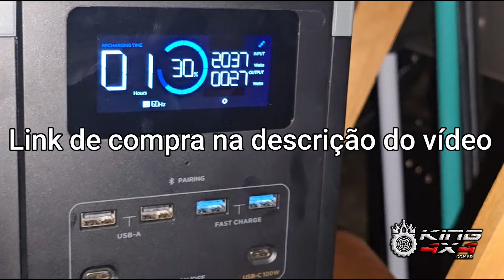Estação de Energia Portátil Ecoflow Delta Max - Teste no Camping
Testamos a Estação de Energia Portátil Ecoflow Delta 2 Max 220v no Camping

Será Que Aguenta o Dia todo?
Qual é a Autonomia?
Ecoflow é boa?
Apagão nunca mais
Pode ser usada no Camping, residência, veículo, trailer, motohome, escritório

 Expanda sua capacidade conforme necessário, variando de 2 a 6 kWh, e adicione até duas baterias DELTA 2 Max Smart Extra para alcançar até 6144Wh. Ideal para backup residencial, viagens de RV, atividades ao ar livre ou uso diário.
• Construído para uma durabilidade excepcional, oferecendo 10 anos de uso diário até atingir 80% de sua capacidade original, graças à tecnologia da bateria LFP, que suporta mais de 3.000 ciclos.
• Potente saída CA com o modo X-Boost, proporcionando até 3.400 W de potência para operar a grande maioria dos eletrodomésticos. Alimente simultaneamente até 15 dispositivos, incluindo 6 tomadas CA.
• Recarga rápida com a recarga AC mais veloz do mundo e velocidades duplas de carregamento AC+Solar X-Stream. A entrada solar de até 1000 W permite recarregar em apenas 2,3 horas.
• Maximize a captação de energia com uma eficiência impressionante de 99% do MPPT, otimizando a geração solar a qualquer momento.
• Gerencie sua energia de forma personalizada através do aplicativo, priorizando o carregamento solar ou CA, e visualize dados como energia de entrada e saída, níveis da bateria, entre outros.
• Oferecemos uma garantia de 2 anos para garantir sua confiança no produto.